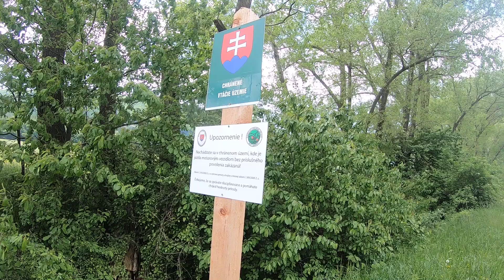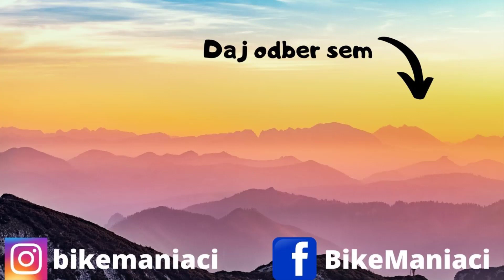Hrad Ostrý Kameň - Najvyšší hrad Malých Karpát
Tak sme sa konečne dostali aj na tento skvost. Veľa som ho pozoroval na facebooku iných ľudí a obdivoval jeho krásy. Až nastal ten šťastný deň, keď sme ho konečne navštívili. Video je preto trošku dlhšie, lebo hrad je naozaj veľký a rozľahlý.

                    DJi Spark